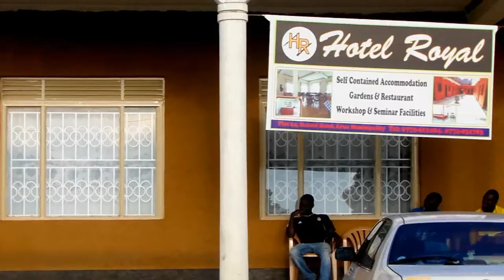Maongeo Vocal Stars [Official HD Video]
Vocal Stars in a new video Maongeo (Gossiping), A video worth watching. Ratise Solo, Jeanti Jeanti & Notiz